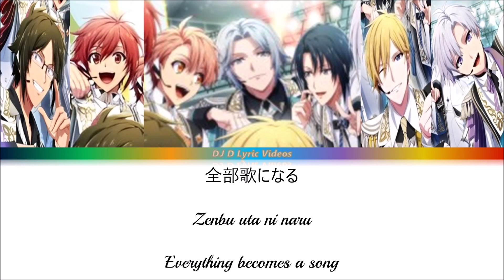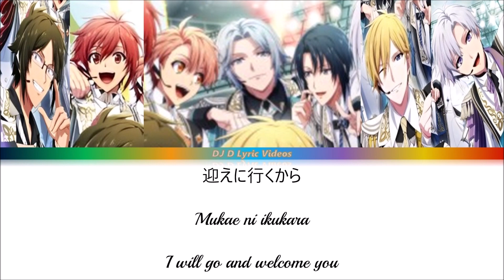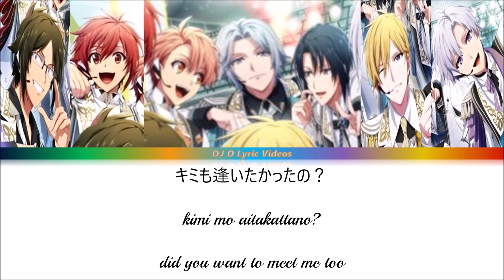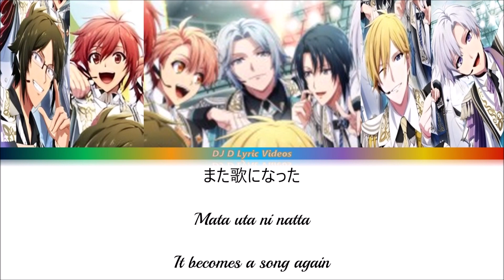Encounter Love Song Lyrics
A love song about IDOLIiSH 7 meeting us. :P Finally done with this song. ^__^ Sorry if this took a while. :D Was busy setting up my new laptop. :) Also, sorry that the picture is blurry since I couldn't make it brighter. :)

Encounter Love Song is sung by IDOLiSH7's voice actors, Toshiki Masuda as Iori Izumi, Yusuke Shirai as Yamato Nikaido, Tsubasa Yonaga as Mitsuki Izumi, KENN as Tamaki Yotsuba, Atsushi Abe as Sogo Osaka, Takuya Eguchi as Nagi Rokuya, and Kensho Ono as Riku Nanase. Encounter Love Song was originally featured in the BLACK or WHITE COUNTDOWN 2023 event. It was then released as a single on January 5, 2024. All Music from this series belongs to Lantis Company.

Credits: IDOLISH 7 Wiki
Translation by: Snowpuff
Lyrics: Erica Masaki
Composition: Tsubasa Takada
Arrangement: KAORU